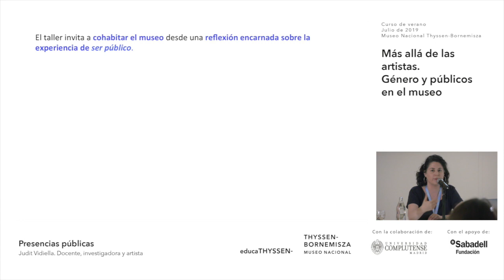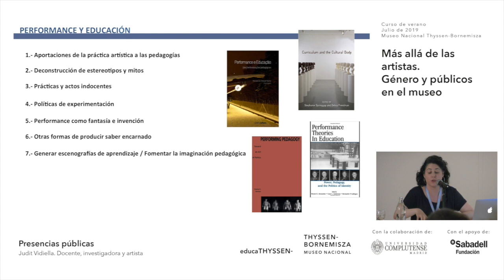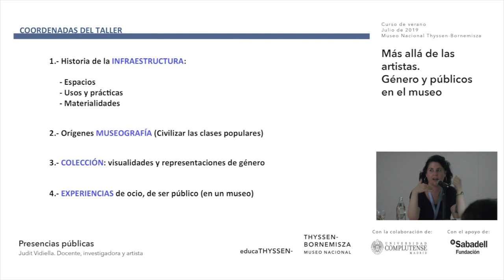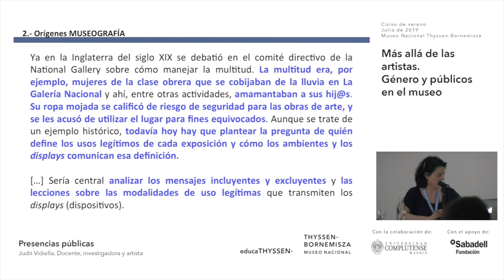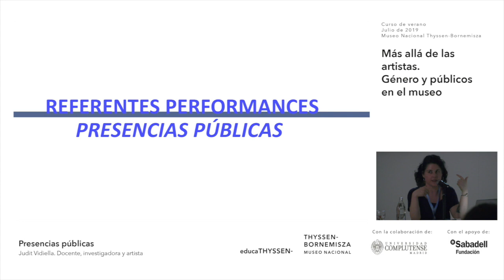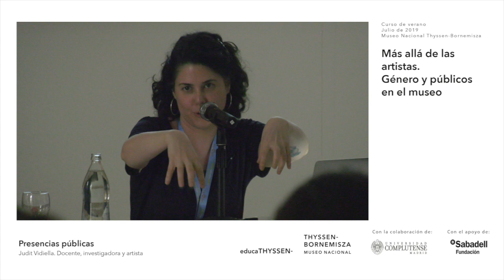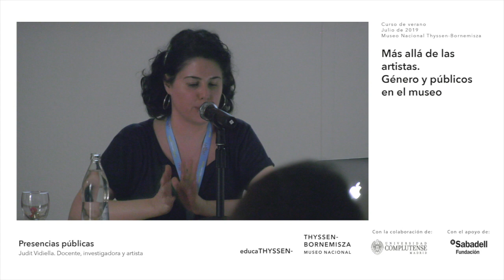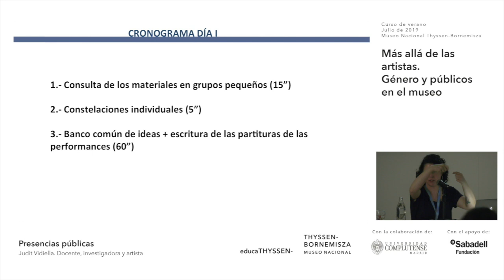Presencias públicas / Judit Vidiella, docente, investigadora y artista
Intervención de Judit Vidiella, investigadora y artista, dentro del curso ‘Más allá de las artistas. Género y públicos en el museo’.

Iniciativa desarrollada durante el mes de julio de 2019 gracias a la colaboración de la Universidad Complutense de Madrid y el apoyo de Fundación Banco Sabadell.